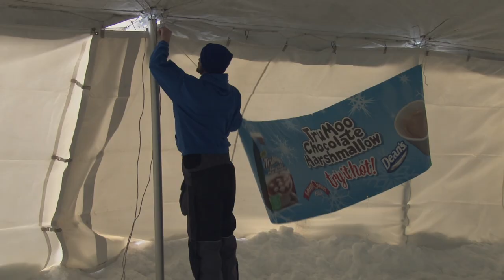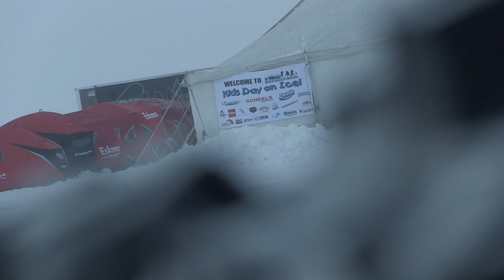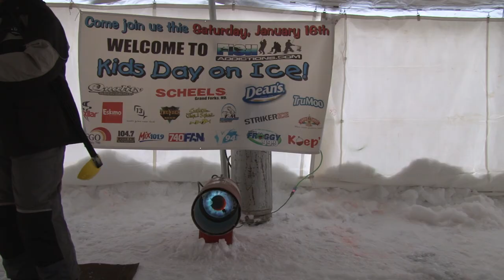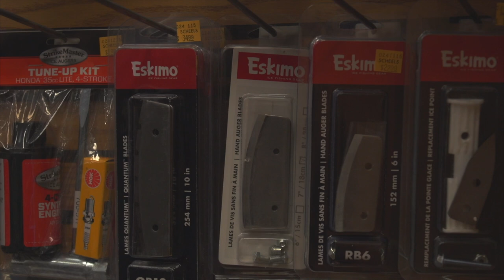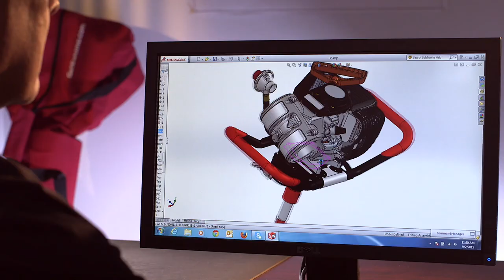"Kids On Ice" - FA TV Season 2 Ep. 5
Getting kids on the ice is one of Fish Addictions core values.  And when we have the chance to spend a day on the ice with kids or our family, we take advantage of the opportunity.  Join us this week for a sneak peek at our Kids Event from 2016 and a fun family fishing day at Kohl’s Resort, Bemidji, MN.